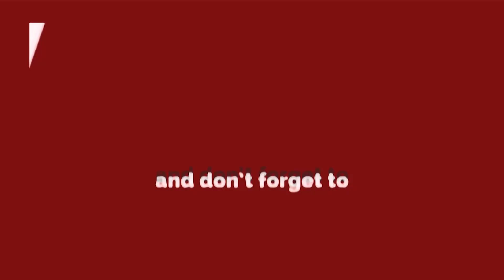नजरंदाज न की जाये मनीष दुबे की पत्नी की बेबसी | Jyoti Maurya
नजरंदाज न की जाये मनीष दुबे की पत्नी की बेबसी